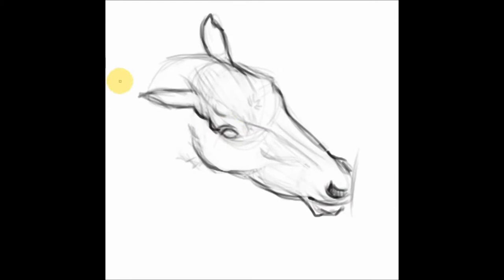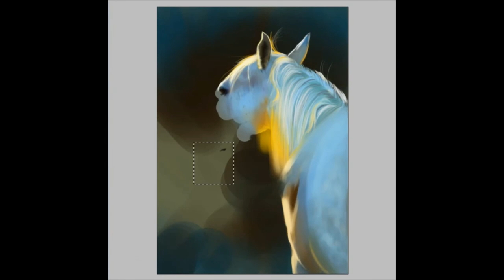Speed Art [HORSE HUG] by Lovisa Ivarsson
Hello guys!
This speed painting video is to show you exactly how I went through this horse painting - from start to finished art! Hope you'll like it as well as I do.

Love Lovisa